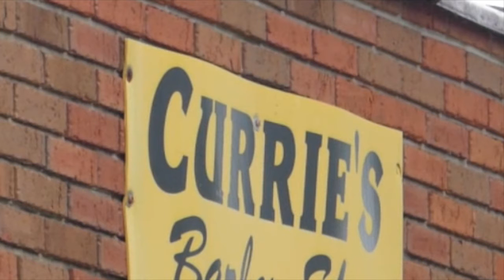Ypsilanti African-American Mural Project: Power-Washing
The mural celebrating the life of H. P. Jacobs begins! Edward Currie, proprietor of Currie's Barber Shop at 432 Harriet, very kindly allowed the use of his exterior wall for the project.